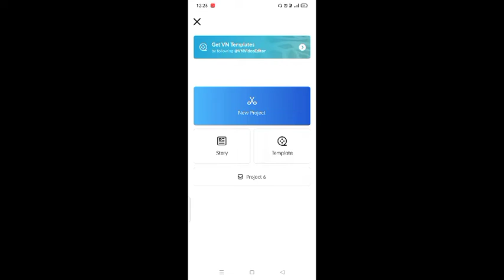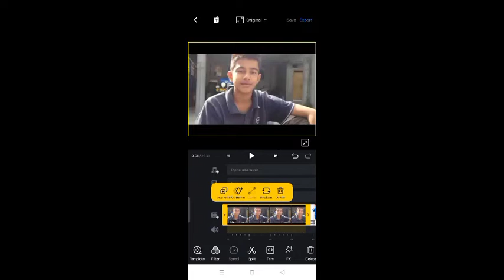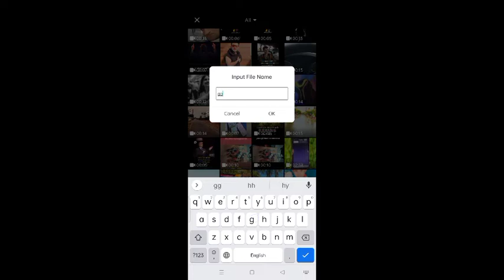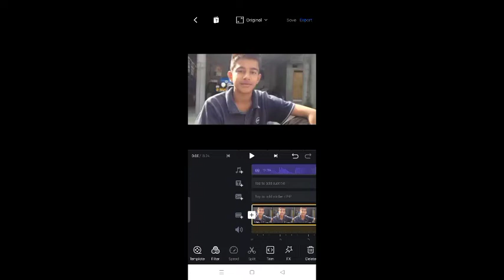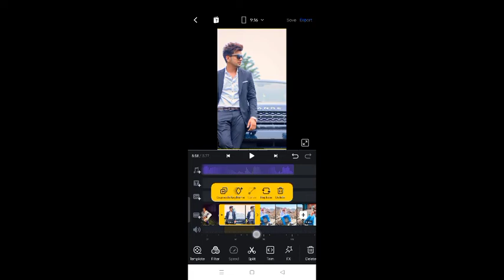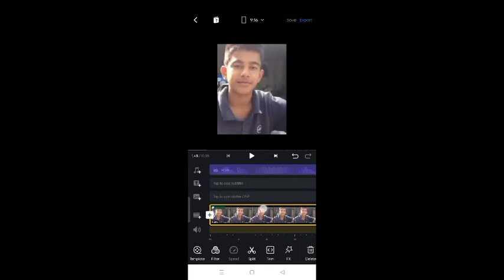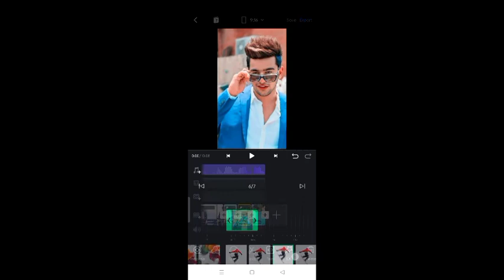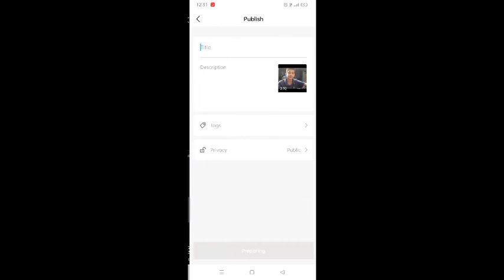Instagram Reels Viral Shake | Instagram Reels Viral Editing | Effect Woka Dika Boom Reels Viral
My Gadgets ✓

Category